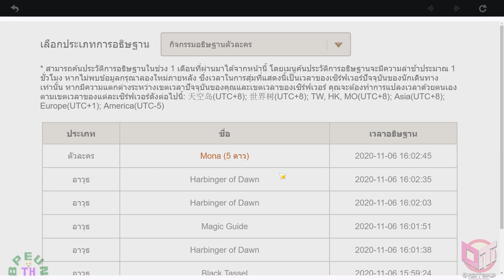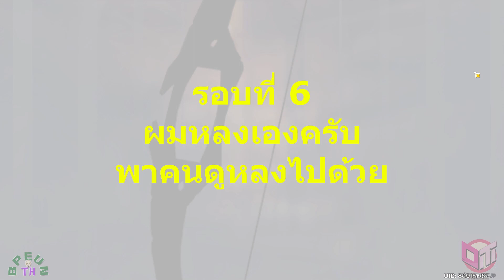Genshin Impact เปิดกาชาคาสตรีม ตู้ Tartaglia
ร้านรับเติม Genshin Impact ราคาถูก สะดวก ปลอดภัย ขอแนะนำร้าน OverTopup

GPU:  GALAX GEFORCE RTX 2070 SUPER EX 8GB GDDR6
CPU: AMD AM4 RYZEN7 3700X 3.6 GHz
Memory: 16GB (8GBx2) DDR4/3200  KINGSTON HyperX
Current resolution: 1920 x 1080, 144Hz